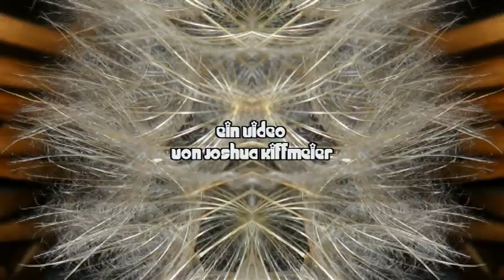Joshuas Pusteblume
Ein kleiner Clip über eine große Blume.